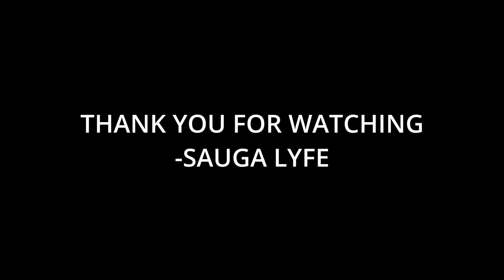17 Artists You Need to Listen To If You Like Kenzo Balla